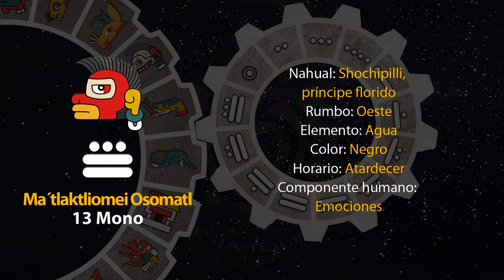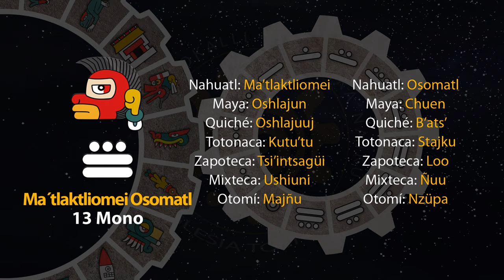El tonal de hoy es "13 Mono - Ma´tlaktliomei Osomatl" 07/07/24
18 de Tekuilwitontli
Año 8 Ocelote
50 del 19 Atado
5146 del Quinto Sol

7 de julio de 2024.